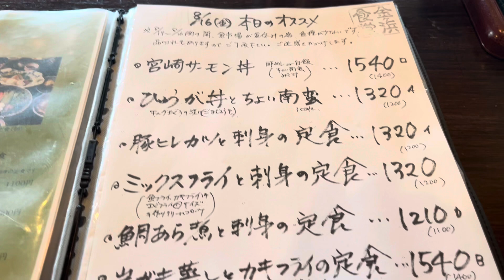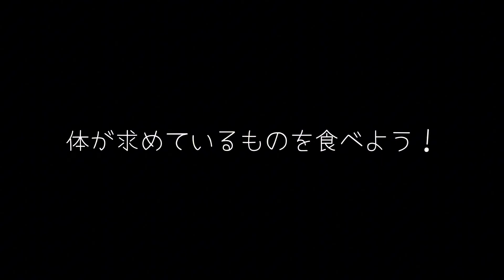宮崎グルメ199 日向市 金ヶ浜食堂 Part2 岩牡蠣蒸しとカキフライの定食🔥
久しぶりに食べに行きました。
ここは最高の食堂です。
岩牡蠣蒸し、激うま！
カキフライもうまい！